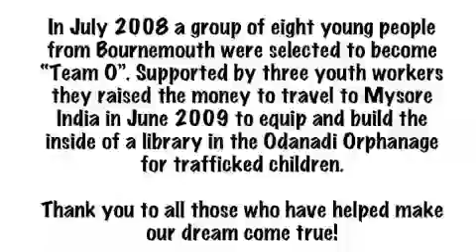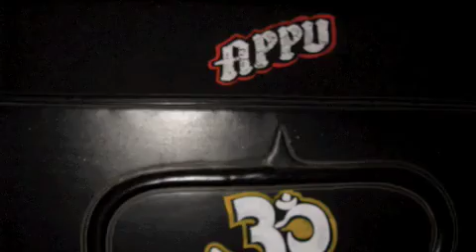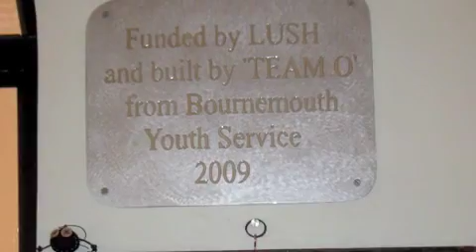Team Odanadi 2009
In 2009 three youth workers took eight young people to the Odanadi orphanage for trafficked Children in Mysore India. The group group spent two weeks battling with power cuts to furnish/build the inside of the Library. Thanks to all those who supported the project including LUSH who supplied the funding for the equipment.